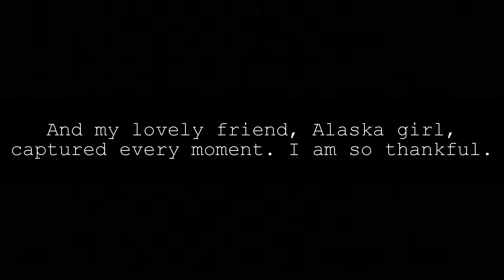Prom !!!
Big shoutout to the following people~
Tav, for inspiring this prom look with your orange fruit feet,
Alaska Girl, for filming and capturing the best day of my life through a series of photos and videos,
Oregon Girl, for being the best spouse on prom,

and last, but especially not least,

Harry, for writing, and performing this song for my special day, and most importantly, not getting jealous. Good luck on your next performance in Wisconsin !!

Deers,
OKgirl

Video directed and edited by Okgirl